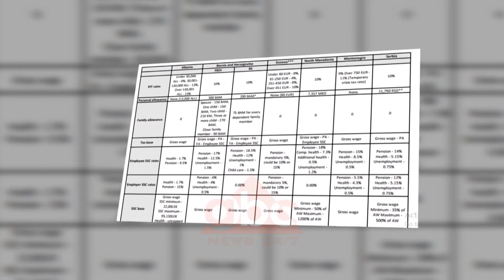Taksat mbi pagen/ BB: Në Shqiperi, dy here me te larta se ne rajon | ABC News Albania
Banka Botërore vlerëson se në Shqipëri taksat mbi pagat janë dy herë më të larta se në rajon. Norma progresive prej 23% sipas institucionit financiar ndërkombëtar është unike në Ballkanin Perëndimor.

Taksat mbi pagën në Shqipëri janë dy herë më të rënda se sa në vendet e tjera të rajonit. Vlerësimi vjen nga Banka Botërore në raportin e fundit ekonomik për Ballkanin Perëndimor ku institucionin monetar ndërkombetar thotë se norma progresive prej 23%, është unike në të gjithë rajonin dhe dukshëm më e lartë se sa ajo që aplikojnë vendet e tjera fqinje. Bashkë me Shqipërinë, në Ballkanin Perëndimor janë dhe dy vende të tjera, të cilat i taksojnë pagat me tatim progresiv. Ato janë Maqedonia e Veriut dhe Kosova, por të dyja këto vende kanë taksa dukshëm më të ulëta se Shqipëria mbi rrogat e punonjësve.  Sipas Bankës Botërore, në Maqedoninë e Veriut taksa maksimale mbi pagën është 18 për qind, ndërsa në Kosovë ajo është 10 për qind. Në të gjitha vendet e tjera të Ballkanit Perëndimor, Serbi, Bosnjë dhe në Malin e Zi pagat taksohen me taksën e sheshtë 10 për qind, pavarësisht nivelit të tyre. /abcnews.al